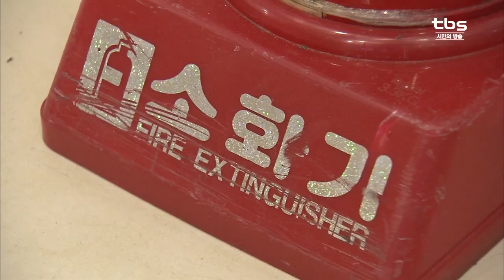[tbsTV] 서울시의회 제270회 임시회 폐회…92개 안건 처리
지난 달 26일 시작된 제270회 서울시의회 임시회가 15일간의 일정을 마무리했습니다. 이번 임시회에선 ‘하수도 요금 인상안’을 포함한 총 92개 안건이 처리됐습니다.
특히 건물 비상구 폐쇄 등 소방 관련 불법행위를 신고할 경우 포상금을 지급하는 제도가 3년 만에 부활돼 주목됩니다.